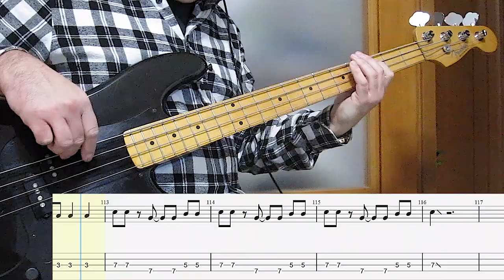Elle King - Ex's & Oh's Bass Cover with TAB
TAB made by
Serafin Lorente